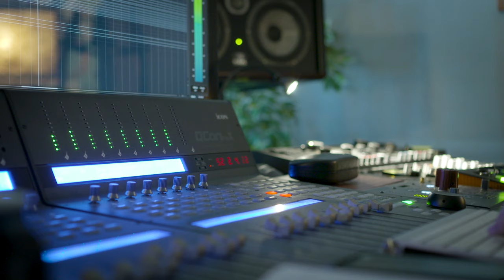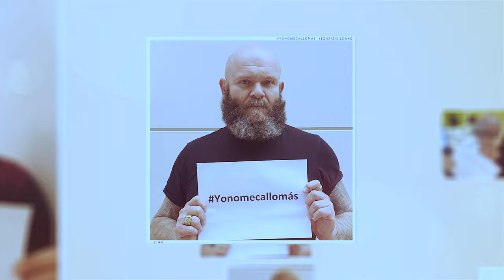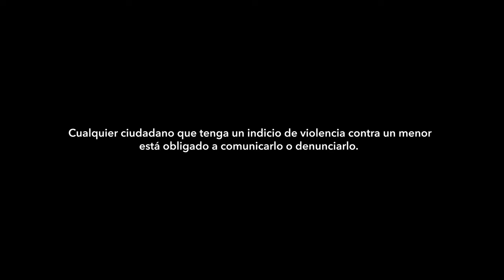Yonomecallomás | Mikel Moreno, Itziar Ituño, Francis Díez (Videoclip Oficial) - [19N - ASIdeclaro]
Canción para el 19 de Noviembre, Día Mundial para la Prevención del Abuso Sexual y el Maltrato en la Infancia.

Proyecto realizado por un grupo de supervivientes y voluntarios comprometidos con la causa:

Página de Facebook: ASI De CLARO

Equipo canción
Idea original: Pepe Godoy
Letra original: Mikel Moreno
Producción musical: Jagoba Ormaetxea
Voces: Mikel Moreno, Itziar Ituño, Francis Díez
Guitarras eléctricas: Jon Urbano
Coro adultos: Mari Cruz Vicente, Miri García, Arkaitz Zarate, Ius Pérez, Deiene Artiagoitia
Coro infantil: Leire Aguilera, Nahia Aguilera, Julene Godoy, Endika Txarterina, Enara Sot, Aitor Bernal

Equipo videoclip
Dirección y producción: Olaia Nogales
Realización y fotografía: Alain García
Edición: Olaia Nogales
Con la aparición de: Mirian Alonso y Gitan Pau González
Niñas/os: Endika Txarterina, Saioa Castaños, Aitor Bernal, Andrés Trifon, Julene Godoy, Josu Zarate, Aintzane Zarate
Madres y padres: Cristina Trifon, Simón Trifon, Javier Castaños, Beatriz Castiñeira, Alazne Barreras, Txemi Txarterina, Txema Bernal, Janire Ruiz, Jasone Zarate, Aitor Godoy, Ricardo Amaya

Eskerrik asko
Eukene Arana, Yoli Calonge, Rakel Goñi, JM Cortizas, Puy Oria, Dani Álvarez, Karla Molina Montalvo, Barbería ISI & AITOR, Enriqueta Vega, Mitxel Santamarina, Iñaki Alonso, Aiora Ponce, Dope Motions.

LETRA:
Eramos niños inocentes
Temiamos al qué dirán
Pusieron cerraduras,
Candados y ataduras
A mi libertad

SOIS GENTE VALIENTE UNA VEZ MÁS
NO ABANDONARÉ SI NO OS VEO GRITAR
SOIS GENTE VALIENTE, DENUNCIA A ESA GENTE QUE QUIERE ROMPERTE, MÁS NO LO CONSEGURAN.
YO NO ME CALLO MÁS!!

Me hice mayor llena de heridas
En mi interior sobraba la ira
Tenia pesadillas,
Los golpes de mis rodillas no eran de jugar.

No has hecho nada malo, la responsabilidad es del adulto que te hizo daño. Se cree con impunidad porque la sociedad quiere callar. Hubo gente que lo veia pero no dio el aviso. Con su silencio a lo que estaba sucediendo, de alguna manera, dieron permiso.
No te calles. No te escondas. No hay nada por lo qud avergonzarse. Si en algun momento te sientes abandonado, recuerda: estamos a tu lado.

(yo no mi me callo. Yo no me callo más)
(no no no nooo no nono)